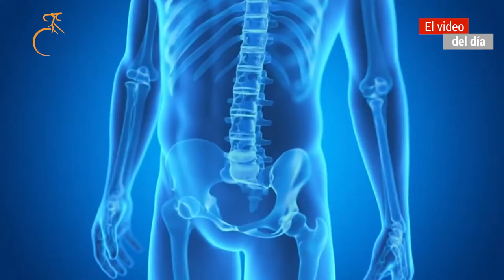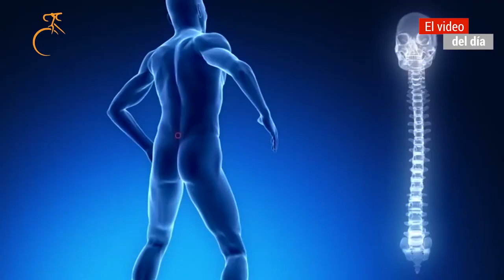MALDITO DOLOR DE ESPALDA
Gerardo Moreira de Óptimo Rendimiento nos habla de los motivos y cómo combatir los dolores de espalda.